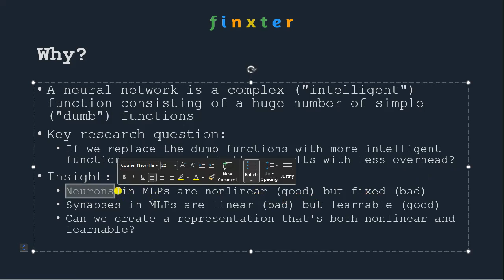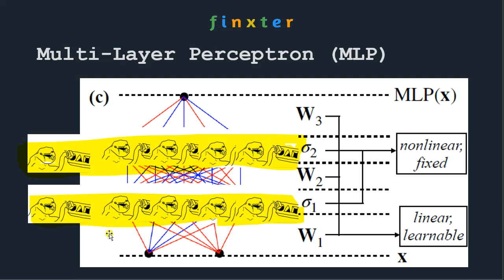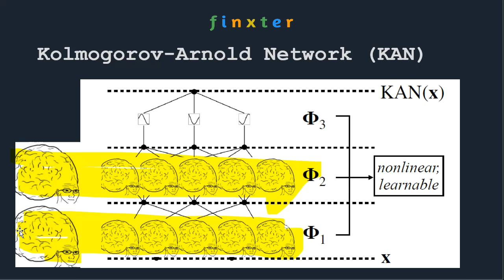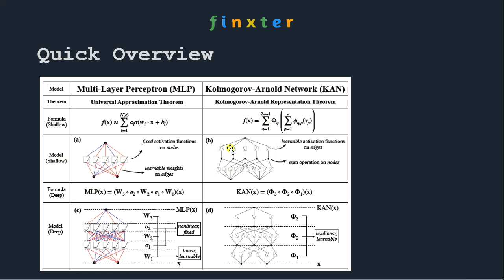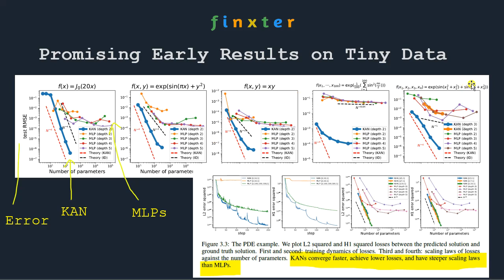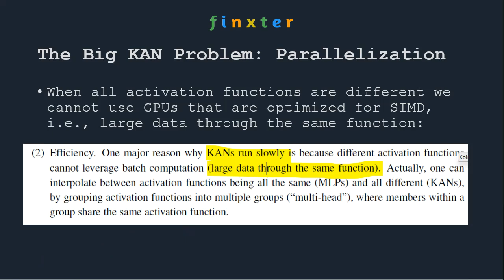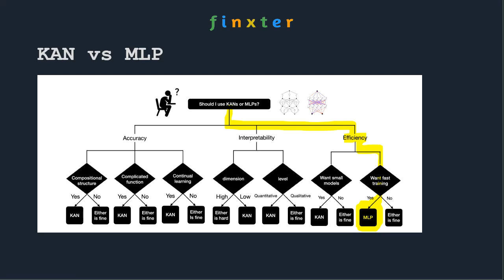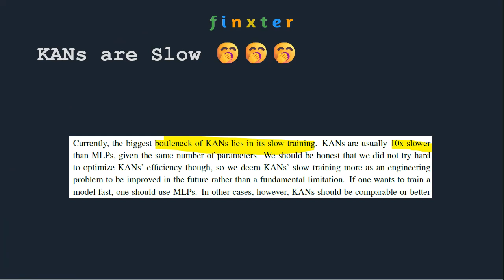Kolmogorov-Arnold Network (KAN) - A New Deep Learning Architecture to Disrupt a $10T Industry?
Will Kolmogorov-Arnold Networks (KANs) disrupt the AI industry once again? Are they strictly superior to Multi-Layer Perceptrons (MLPs)? What are their weaknesses? Let's find out in this video!

Also, make sure to check out the AI and prompt engineering courses on the Finxter Academy: